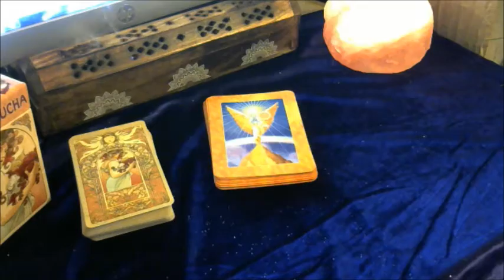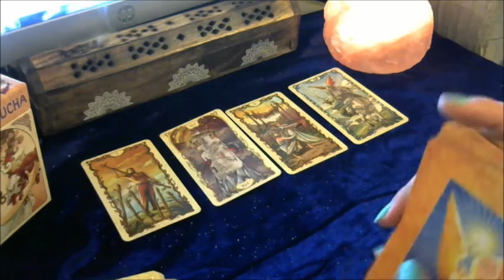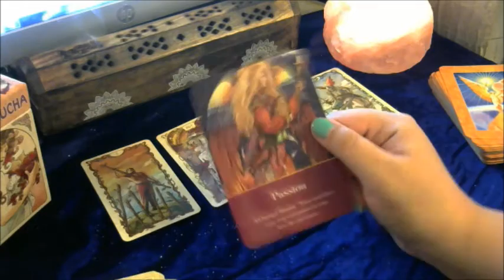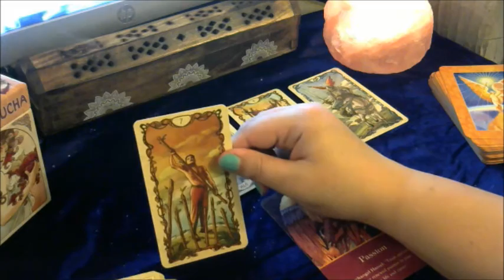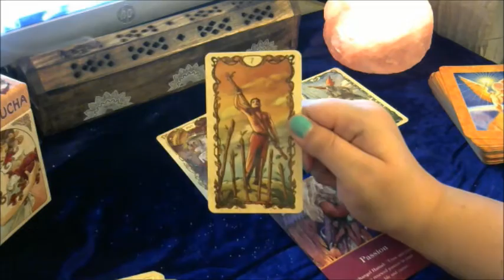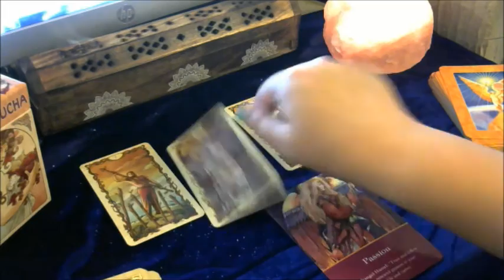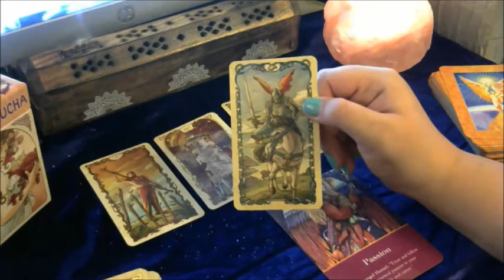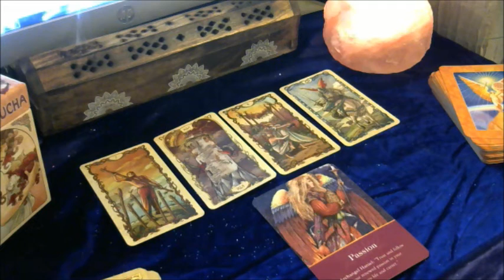Aries November 2016 Psychic Tarot Reading